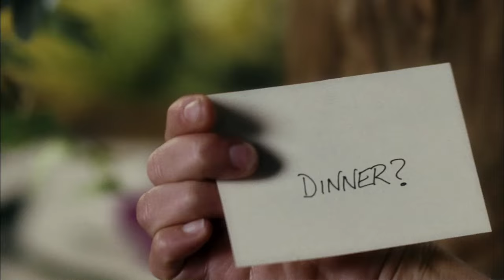LOVE HAPPENS | Deutscher Trailer | Jetzt auf Blu-ray & DVD!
LOVE HAPPENS Es passiert, wenn du es am wenigsten erwartest.

Publikumsliebling Jennifer Aniston (MARLEY & ICH, TRENNUNG MIT HINDERNISSEN, ...UND DANN KAM POLLY) und Hollywoodstar Aaron Eckhart (THE DARK KNIGHT, THANK YOU FOR SMOKING, REZEPT ZUM VERLIEBEN) spielen die Hauptrollen in dieser anrührenden Romanze, der es gelingt, neben Leichtigkeit und Witz auch ernste Töne anzuschlagen. Dabei versprüht Jennifer Aniston viel herzerwärmenden Charme, und Aaron Eckhart wirkt als schüchterner Großrethoriker geradezu anrührend komisch.

Kurzinhalt:

Burke Ryan (Aaron Eckhart) weiß auf alle Fragen eine Antwort. Zumindest wenn man den Millionen von Fans glauben darf, die gierig seine Ratgeberbücher verschlingen oder seine Selbsthilfeseminare besuchen, um einen Weg zu finden, mit ihrer Trauer und ihren Ängsten umzugehen. Aber was Burkes eigene Gefühle angeht, scheint er seinen Ratschlägen nicht zu trauen. Ausgerechnet da trifft er zufällig auf die unkonventionelle Floristin Eloise (Jennifer Aniston), die von den Männern eigentlich die Nase voll hat und sich deshalb ganz in das kleine Paradies ihres geliebten Blumenladens zurückgezogen hat. Zwischen den beiden funkt es gleich. Doch wenn sich die zwei richtigen Menschen zur falschen Zeit begegnen, hat die Liebe dann eine Chance? Eloise und Burke merken bald, dass sie erst mit ihrer Vergangenheit abschließen müssen, um wirklich einen Neuanfang wagen zu können...